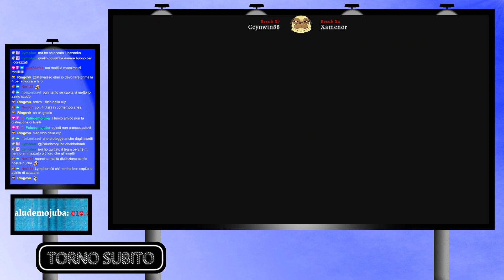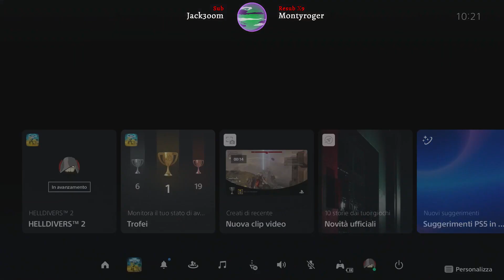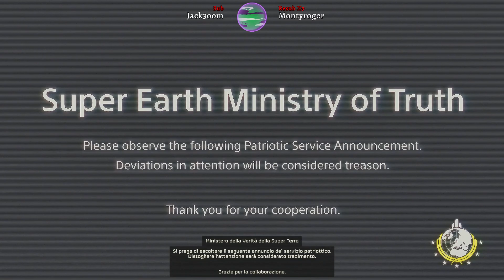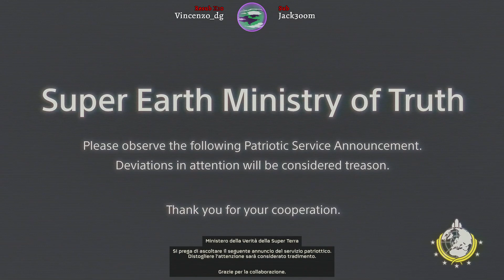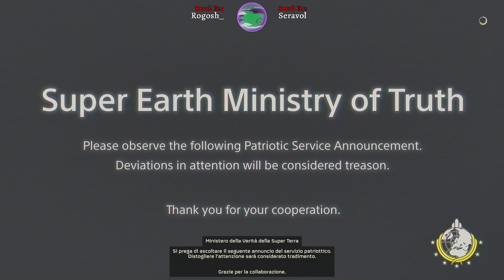Helldivers 2 [ITA] Ep.15 : Servizio di difesa contro gli Automaton!